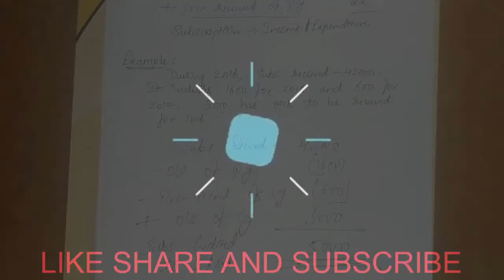#1 NON PROFIT ORGANISATION ACCOUNTING - BASIC CONCEPTS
EASY EXPLANATION OF CONCEPTS INCLUDE :
RECEIPT & PAYMENT A/C , INCOME & EXP A/C AND BALANCE SHEET
VARIOUS INCOMES OF NPO
TREATMENT OF OUTSTANDING AND PRE-RECEIVED